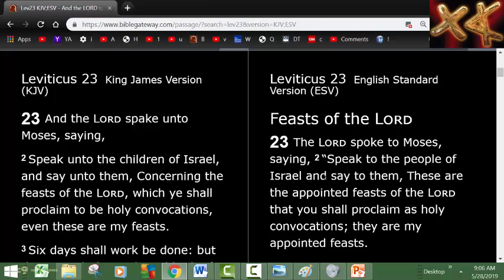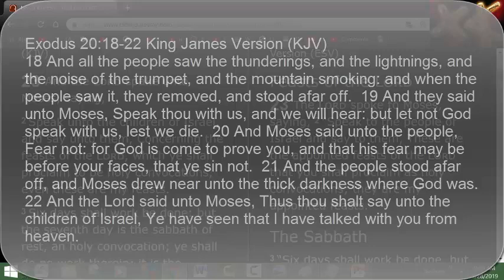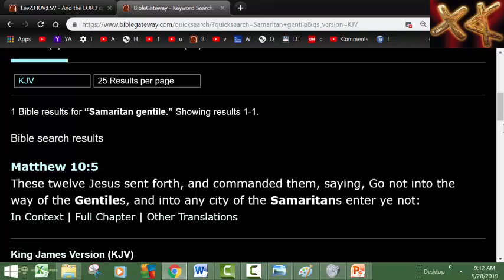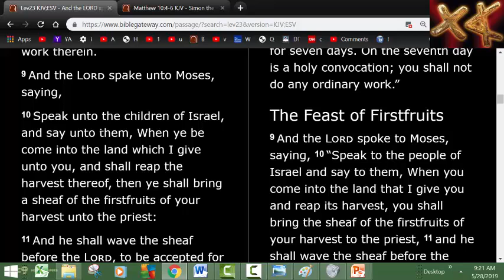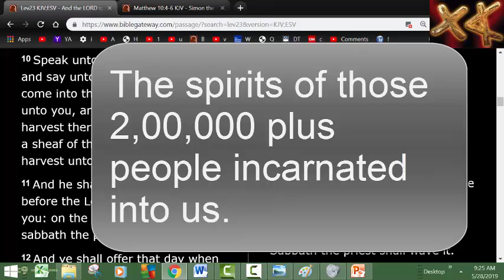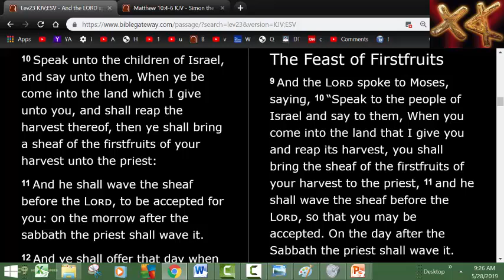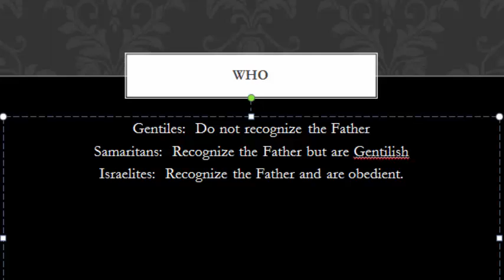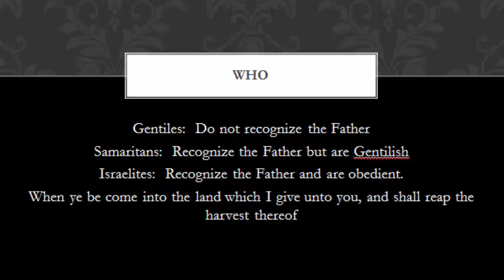Who Is Required To Celebrate the Feast of Weeks, Pentecost, Shavuot